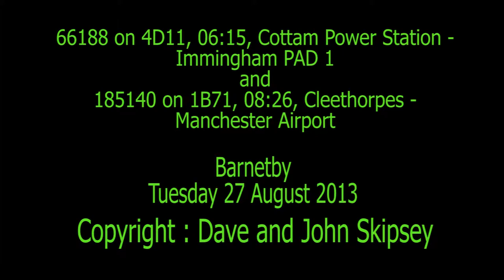185140 on 1B71, 08:26, Cleethorpes - Man. Airport and 66188 on Cottam Power Station - Immingham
66188 on 4D11, 06:15, Cottam Power Station - Immingham PAD 1
and
185140 on 1B71, 08:26, Cleethorpes - Manchester Airport
Barnetby